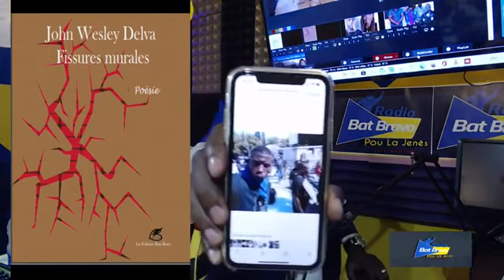" Nèg yo eseye kòronpi John Colem Morvan ak 3 milyon goud pou koze referendum" Men nn ki peyi np viv